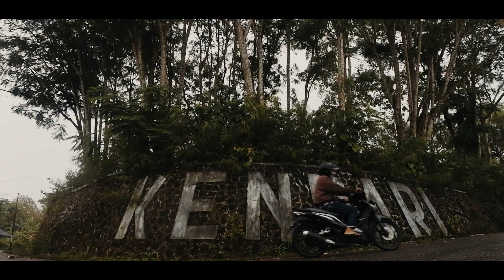kota lama | kendari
bukan napak tilas. sekadar mengunjungi & merekam kota lama yang telah baru.
bekal kunjungan: nikon 1 j5 kit 10-30 mm & tripot yang tidak ramah di tangan (sering goyang).